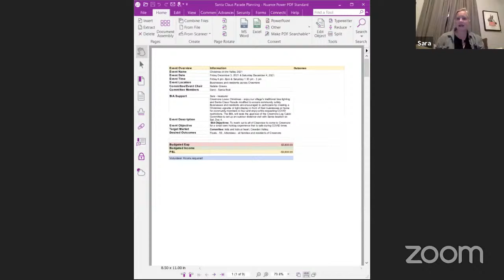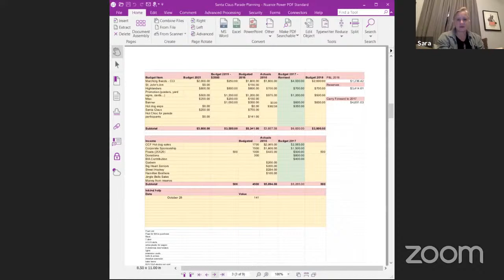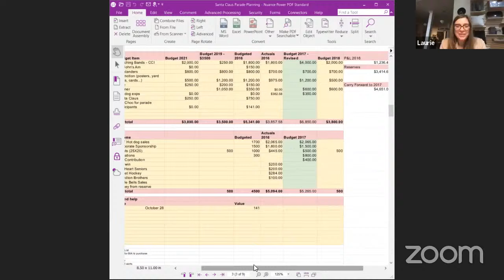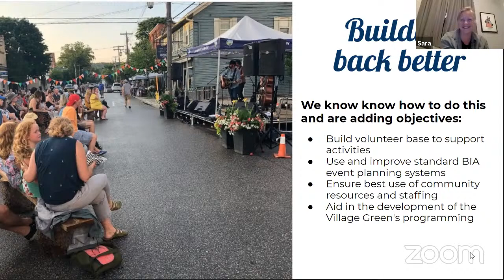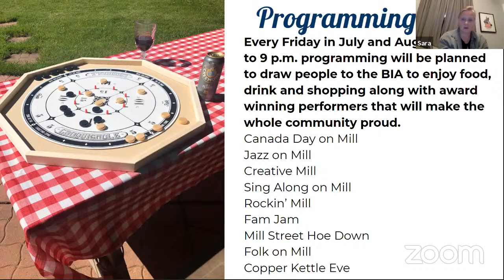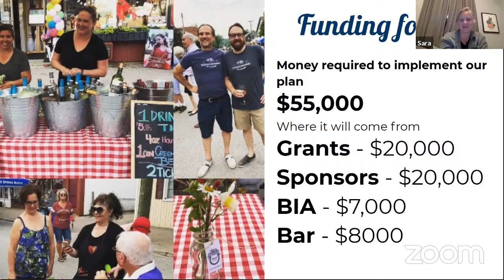Creemore Business Improvement Association Committee Meeting - 2021-10-19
Creemore Business Improvement Association Meeting held virtually.